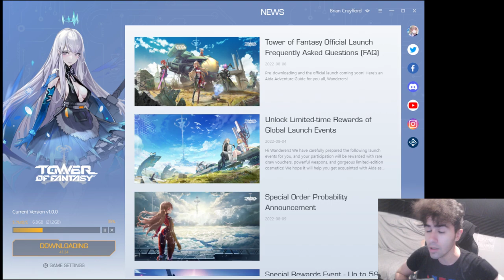Tower Of Fantasy PC CLIENT (pre-start)